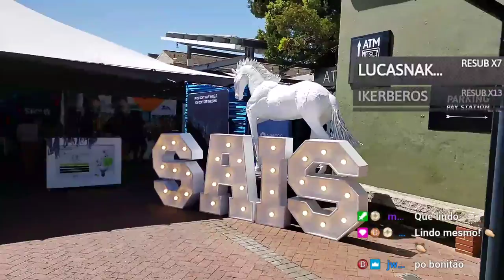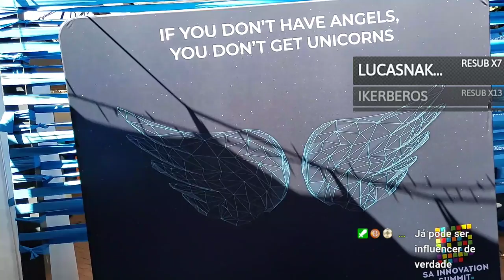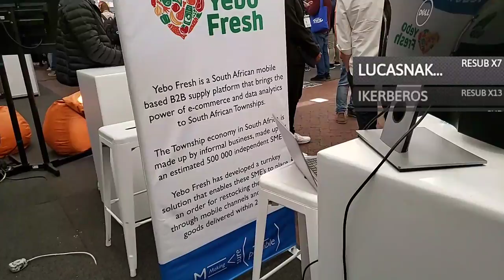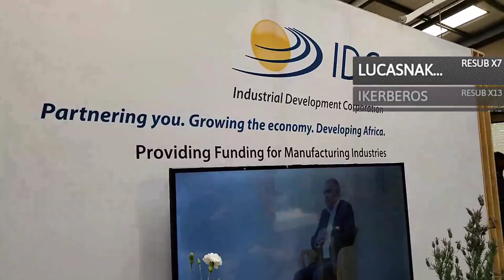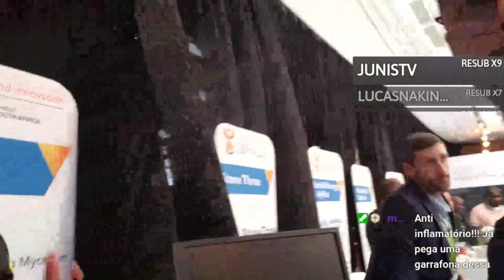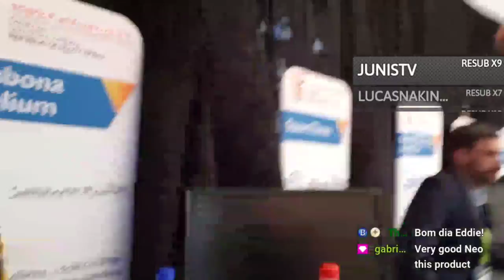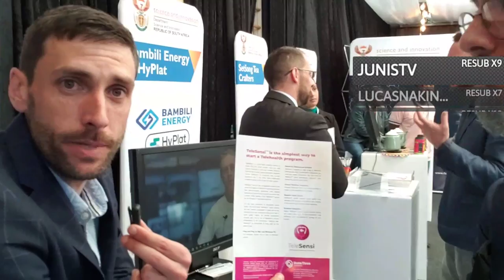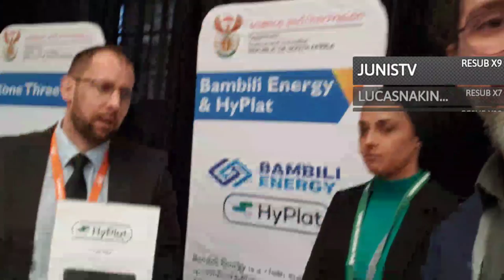[ Flying Crypto ][ ep #01.1 ]: ao vivo no South Africa Innovation Summit